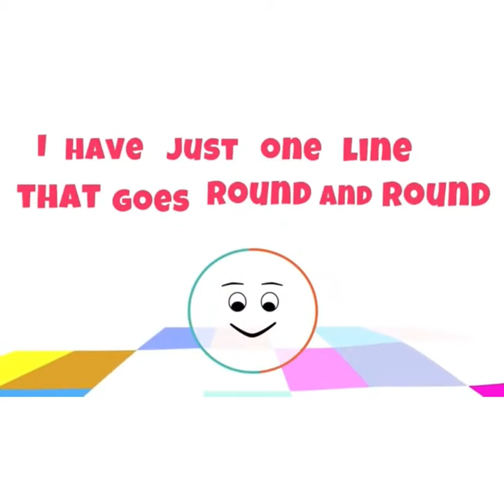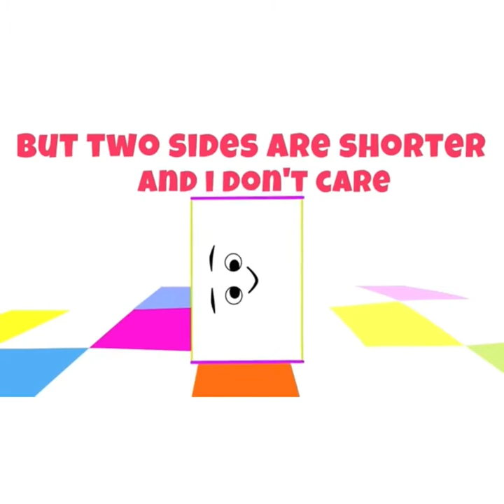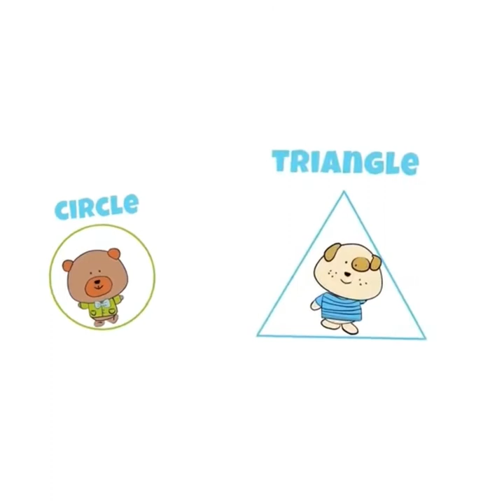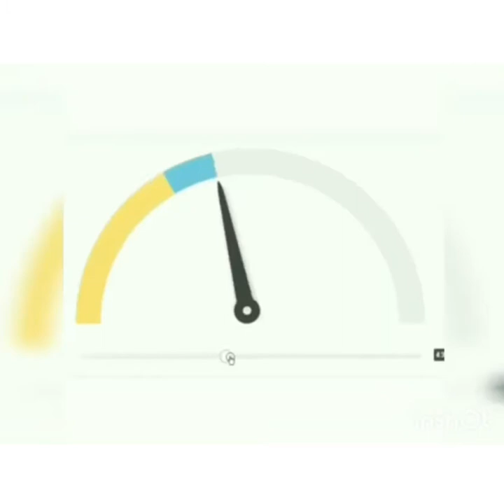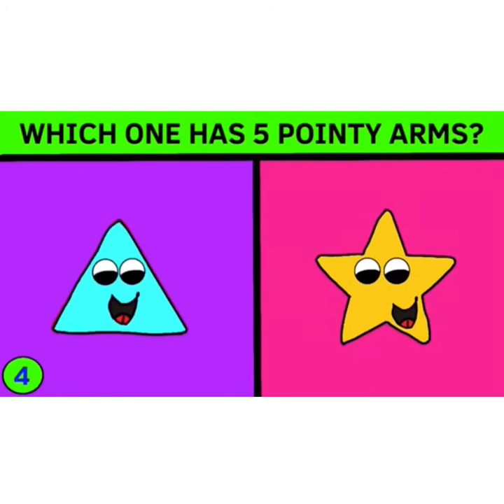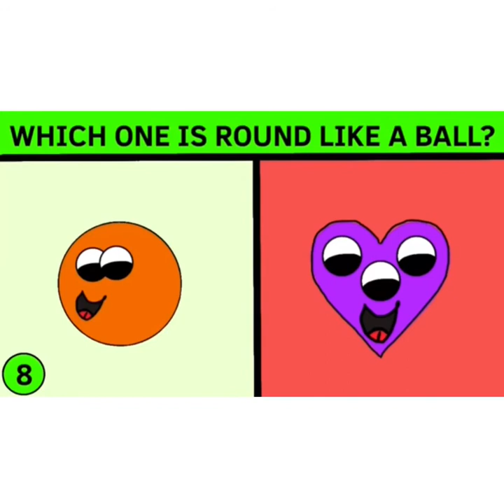Delhi Public School, GBN, Nursery, Learning Shape Semi - Circle